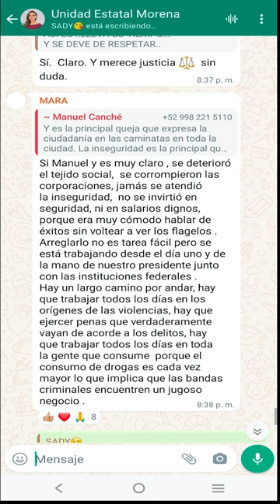“¿Quién Mató a Santiago Tun?, Mara Lezama y Alberto Batún lo Saben”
* En las Activistas y Estructura de Morena y Partido Verde hay indignación y enojo porque se está encubriendo la verdad detrás del cobarde asesinato del coordinador de campaña del “diputado tartamudo”.